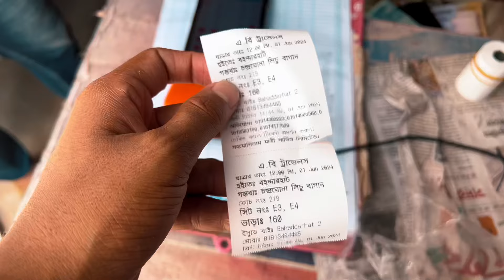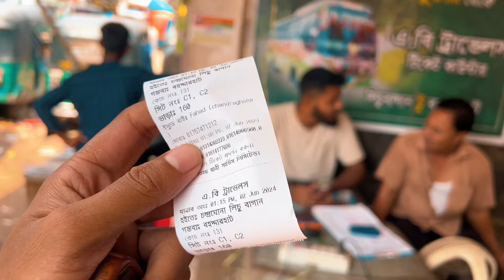চট্টগ্রাম শহর থেকে কাপ্তাই লেকশোর রিসোর্ট ঘুরে আসুন মাত্র ৭০০ টাকা দিয়ে